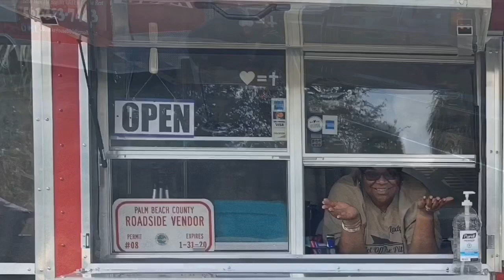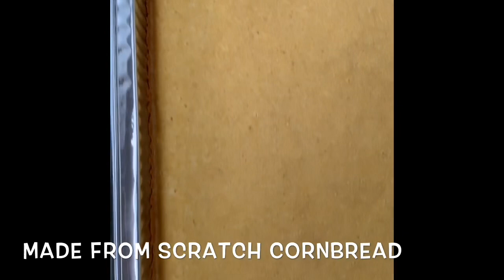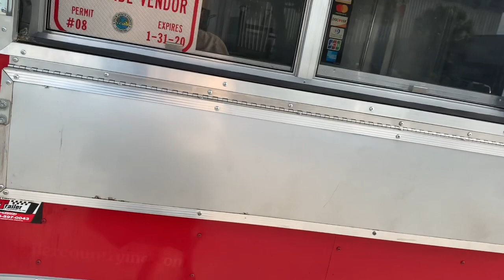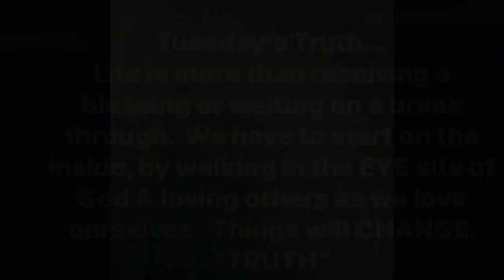That Mac & Cheese Wednesday...Food Trailer/Food Truck / CB Smokehouse BBQ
We had to end our Wednesday early, but it was a full morning and we will be back at it tomorrow.  We are thankful.  Hope your Wednesday was filled with joy.  We thank you ALL!